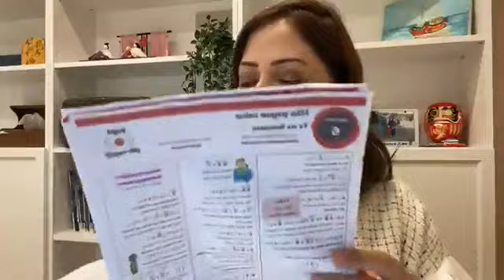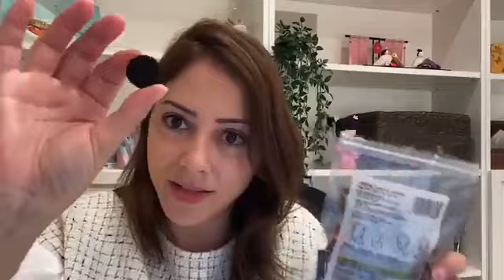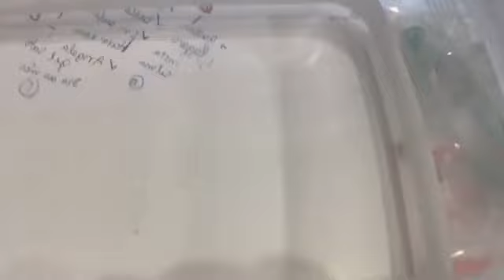Toalhas Comprimidas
Conheça alguns tipos de Toalhas Comprimidas como funcionam e para que servem. Saiba mais na live especial com a professora e Youtuber Fernanda Ando do canal Nihongando com Nanda, confira!!!